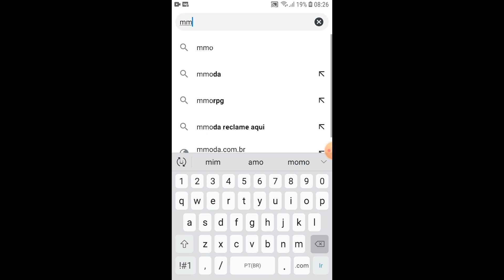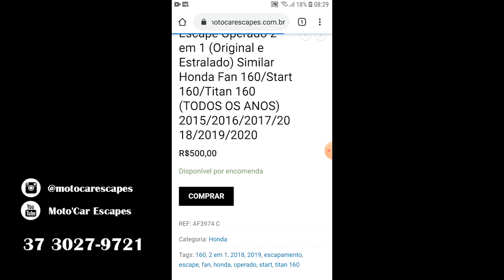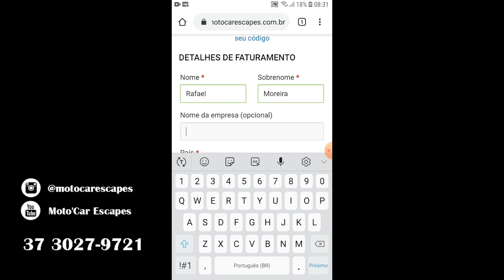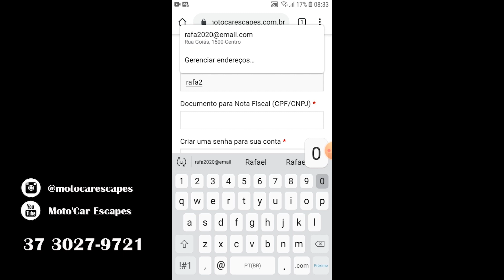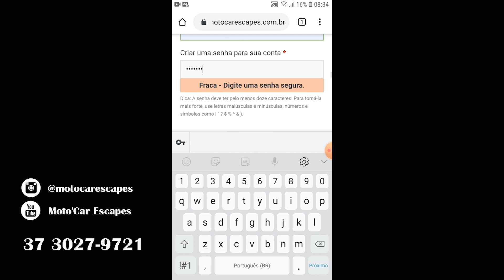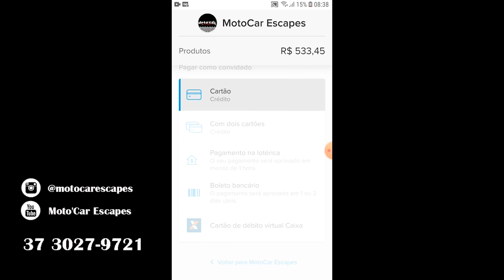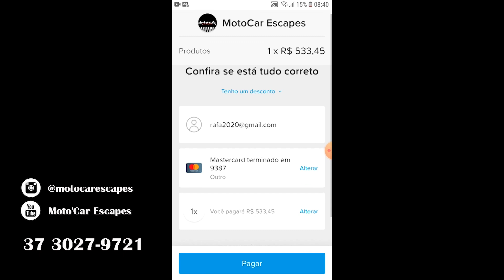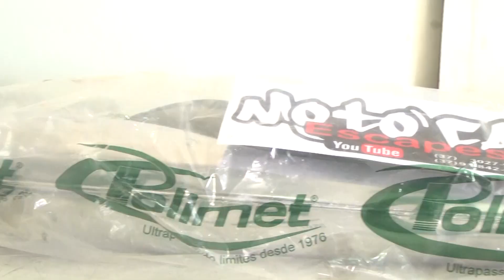COMO COMPRAR NO SITE MOTO'CAR ESCAPES (pelo celular)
🔴COMPRAS PELO SITE🔴

➡️PARA COMPRAS EM ATACADO⬅️

*️⃣OU LIGAR NO FIXO (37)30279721👈

HORÁRIO DE ATENDIMENTO SEGUNDA Á SEXTA 08:00-11:00 AS 13:00-18:00Hs